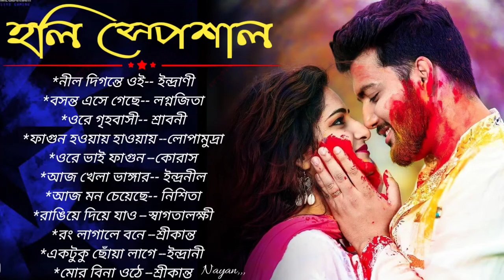Holi Special Bengali Song 2022 Basanta Utsav Special Bengali Songs, Holi Special RobindronathTagorth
Holi Special Bengali Song 2022, Basanta Utsav Special Bengali Songs, Holi Special

Holi special Bengali Song By Rabindra nath Tagore, Basanta ese geche,

Rangiye diye jao,

Best Holi Special Bengali Song,

Best Adhunik Bengali Song,

Best Adhunik Holi Song,

Holi Mashup 2020,

Basant Utsav Special Rabindra Sangeet,

Holi special Rabindra Sangeet, Dol jatra Special Song,

বিশেষ ঘোষণা : এই এলবাম টি তে যে গান গুলি ব্যবহৃত হয়েছে, সেগুলির কোনোটিরই মালিক আমার নই। আমার সাধারণত সঙ্গীত প্রেমী মানুষদের কিছু আনন্দ দেওয়ার জন্য এই ভিডিও টি তৈরি করেছি। কপিরাইট সংক্রান্ত কোনো প্রবলেম হলে আমাদের সাথে অনুগ্রহ করে যোগাযোগ করুন । আমরা 24 ঘন্টার মধ্যে সেই গান টি আমাদের চ্যানেল থেকে ডিলেট করে দেব। ধন্যবাদ ।